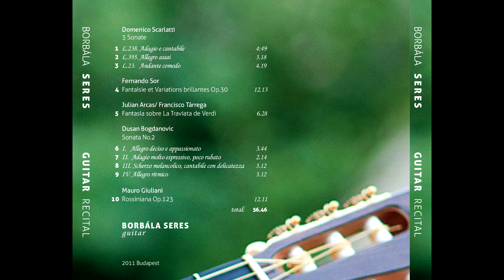Borbala Seres plays Sor: Fantaisie et Variations brillantes op 30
Borbála Seres plays Fantaisie et Variation brillantes Op. 30 written by Fernando Sor.